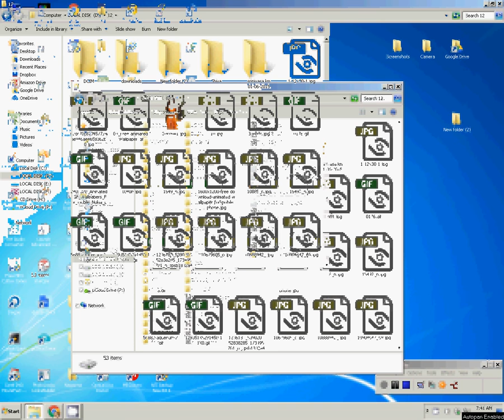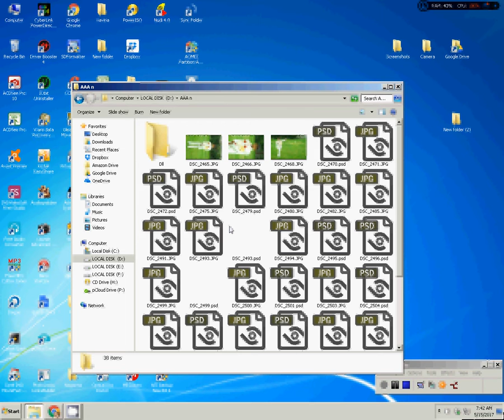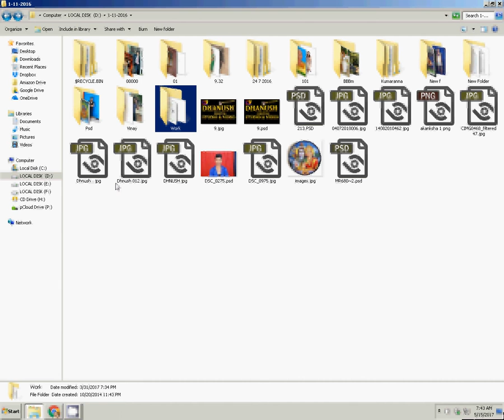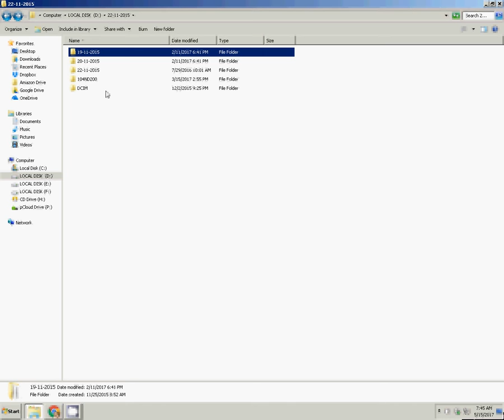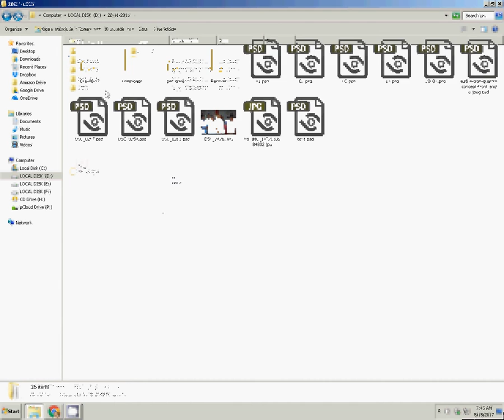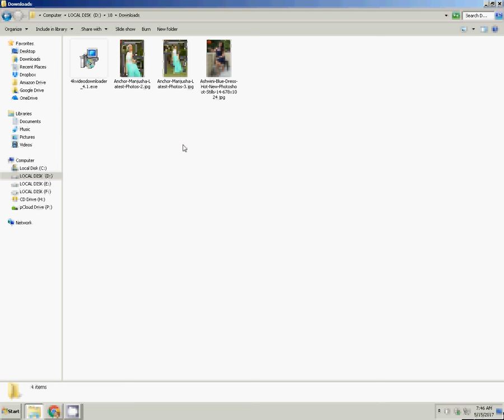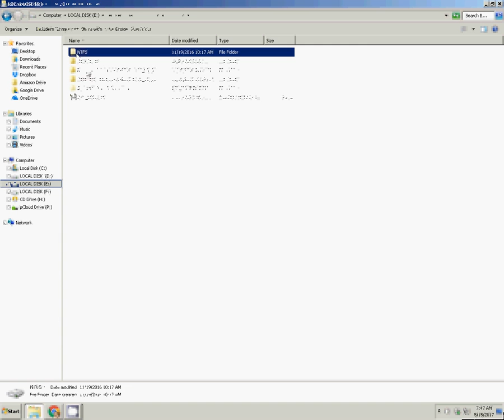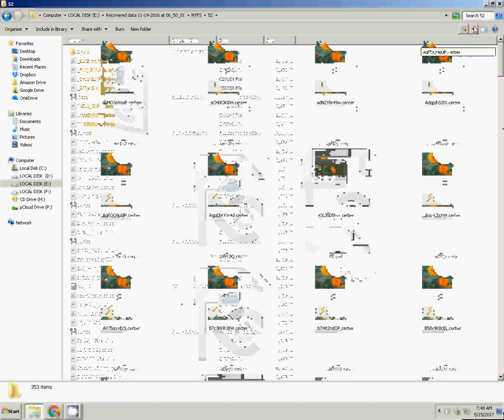WannaCry Virus affecting World